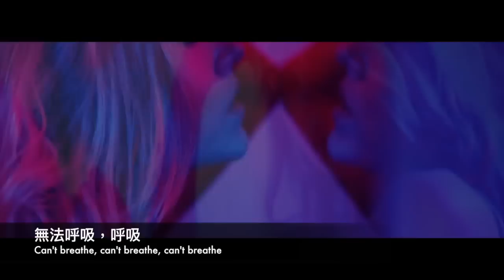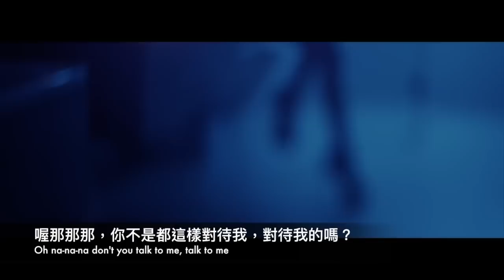注意你的態度：Salvatore Ganacci - Talk 語氣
翻譯 by 露希狂想曲